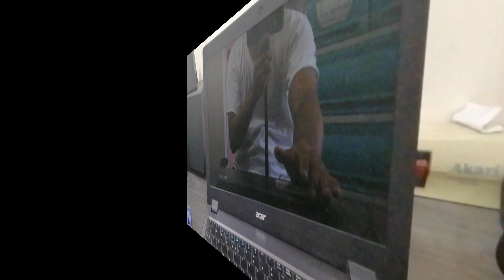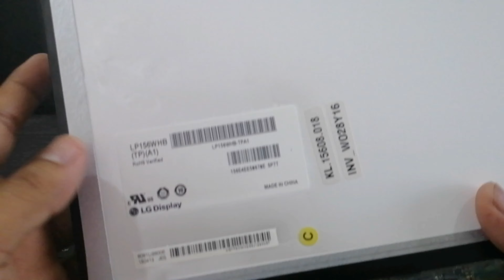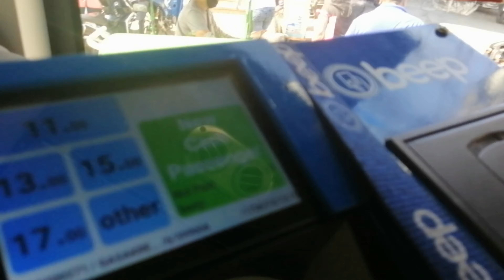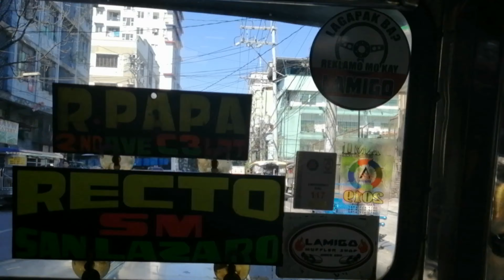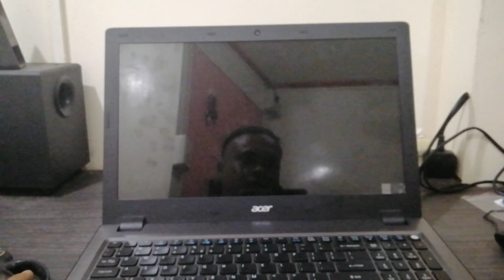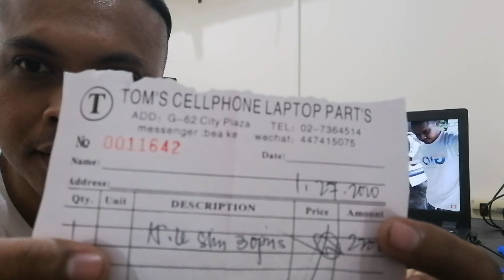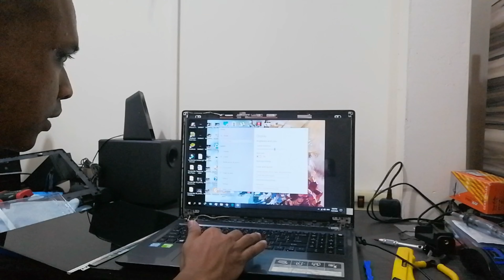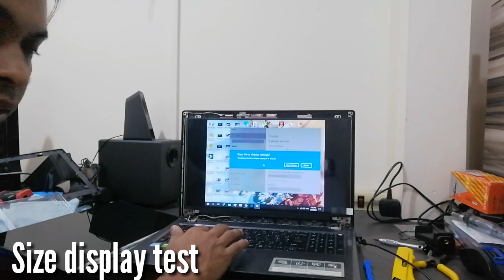Acer Aspire LCD Screen Replacement Demo (TAGALOG)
in this video I will replace my defective with a new one that I bought from Manila Plaza building located in front of Quiapo Church Manila.